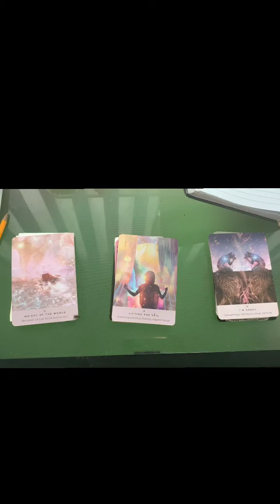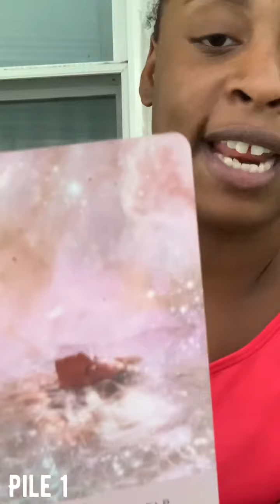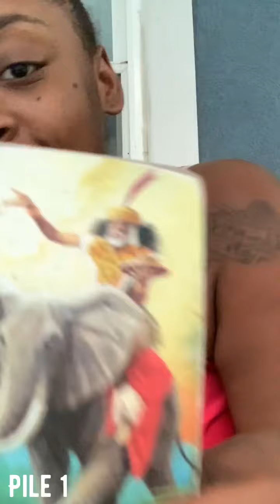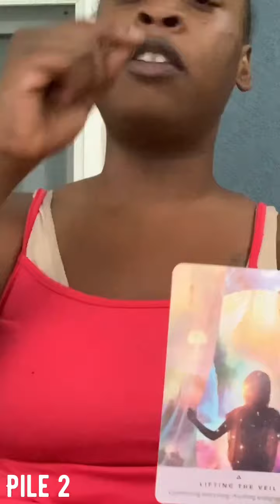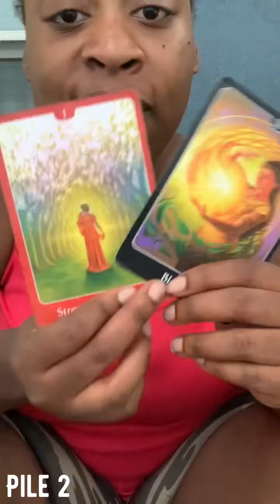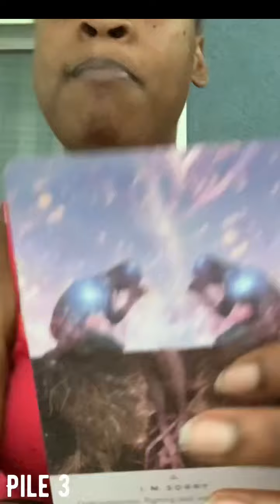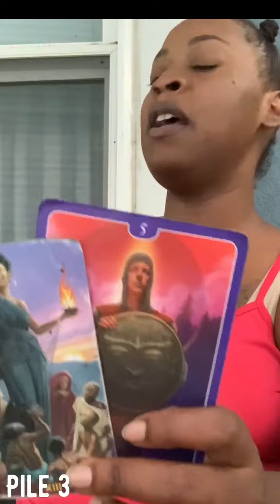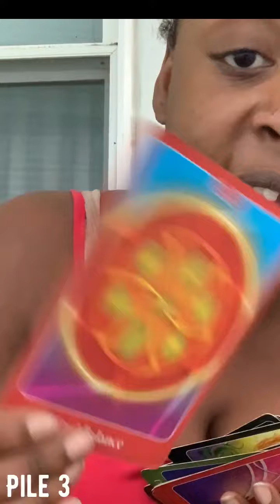PICK A CARD what blessings are coming your way???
Thank you all for the likes and subscribes

Time stamps ✨
1 1:20
2 12:07
3 22:16